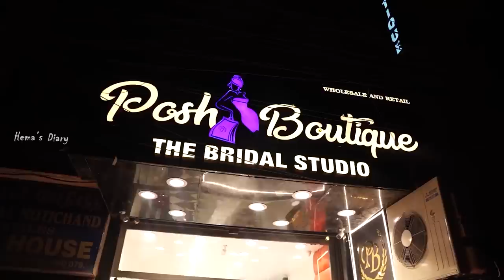எது வாங்கலாம்? 🤔 | Vijay Tv Show-க்கு Shopping | ₹1500-க்கு Bridal Lehenga's😍 | Hema's Diary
Posh boutique
133 mint street
Opp hotel mahasakthi

Hey guys! The thought that "It's been a while, and I should do a photoshoot" brought me to a super friendly shopping store in Chennai called "Posh Boutique."

After delivery, this is the most-awaited photoshoot for me, and I can't share it with you. But, first, walk with me to Posh Boutique to watch my budget shopping for the photoshoot costumes.